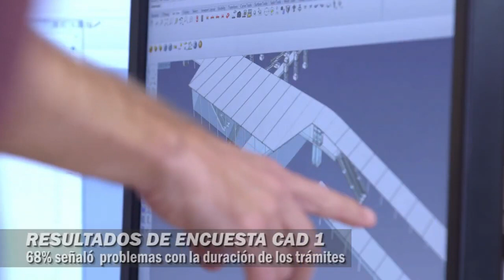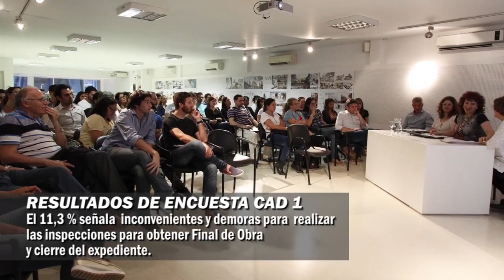Trabajando junto a la Municipalidad de Santa Fe - Resultado de las encuestas